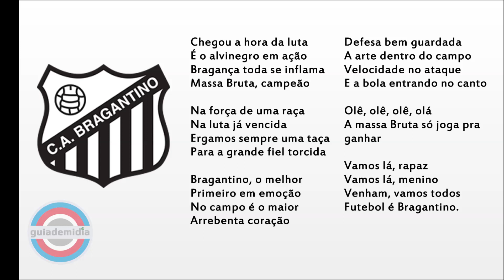Hino do Clube Atlético Bragantino ( SP )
Hino do Bragantino da cidade de Bragança Paulista, São Paulo.
Hino da Linguiça Mecânica, O Massa Bruta.
Hino do Alvinegro de Bragança, O Leão da Zona
Autor:  Radialista Benedito Pinto da Silva, Apelido Bico Fino  [ pseudônimo: Renato Silva ] pontepretano

Fundação: 8 de janeiro de 1928 como Clube Atlético Bragantino
A partir de: 1 de janeiro de 2020 como Red Bull Bragantino

TÍTULOS EXPRESSÍVOS:
- Campeonato Brasileiro [ Série B ] 1989 e 2019
- Campeonato Brasileiro [ Série C ] 2007
- Campeonato Paulista [ Série A1 ] 1990
- Campeonato Paulista [ Série A2 ] 1965 e 1988
- Troféu do Interior Paulista 2020